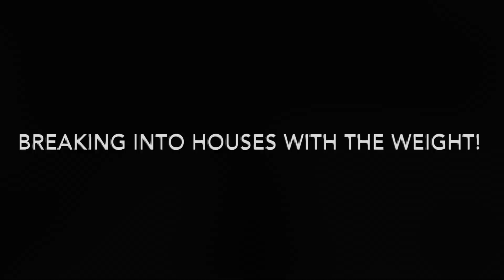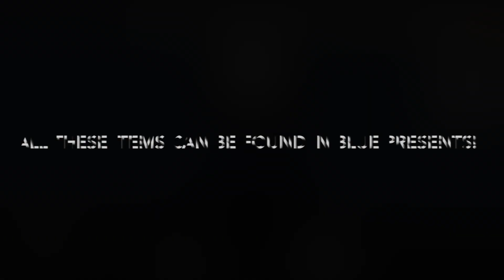Episode 8 | Dragey's Pizza Tricks | What Happens If I Lift Weights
Hey, welcome to Episode 8 of our Pizza Tricks series. Today, I embrace our Presidents as today was a monumental day in American history and honor these men by... uh... playing Roblox and stuff. Anyway, yeah. Hope you enjoy this video!